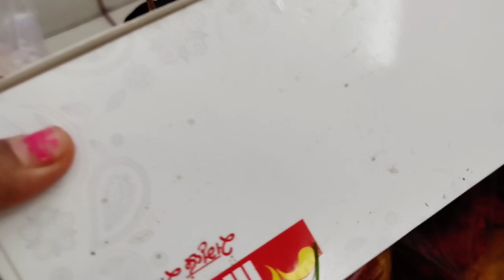Ganesh chaturthi 2023 || Ganesh puja 2023 || Ganesh puja simple vidhi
home maker
habits of homemaker
home making motivation
daily vlog
cleaning vlog
mom life
mom vlog
mom productive routine
indian housewife YouTube channel
indian mom productive routine
morning routine india
north indian family vlog
north indian middle class family vlog